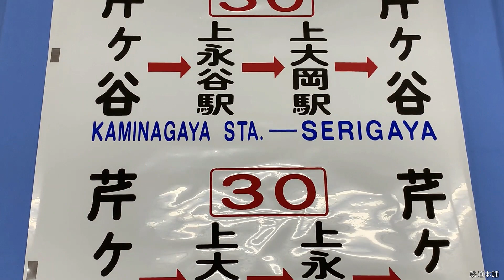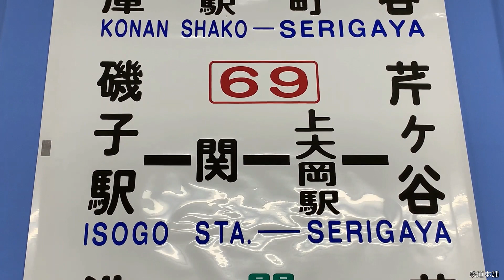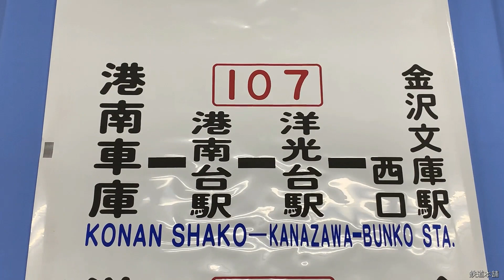9-78■バス 方向幕 横浜市交通局 港南 芦ケ谷-最戸町-上大岡駅-港南車庫 他